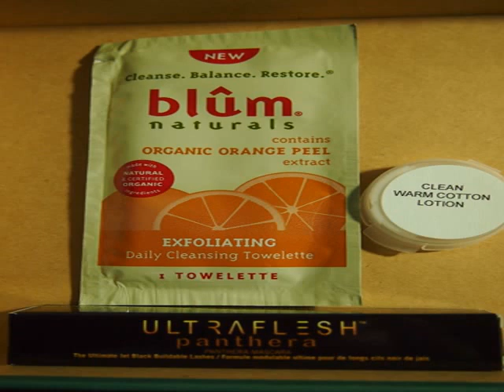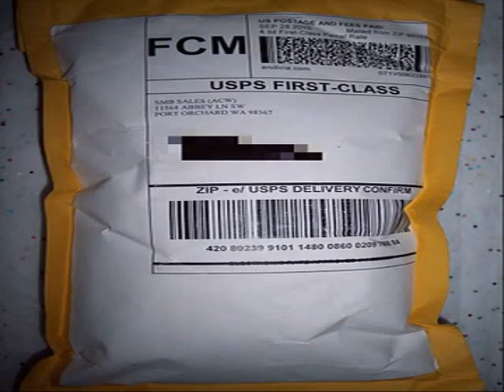allcosmeticswholesale fake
Google cosmetics to buy allcosmeticswholesale fake